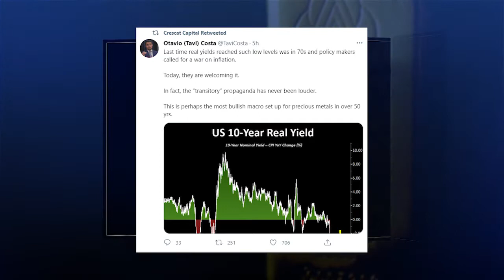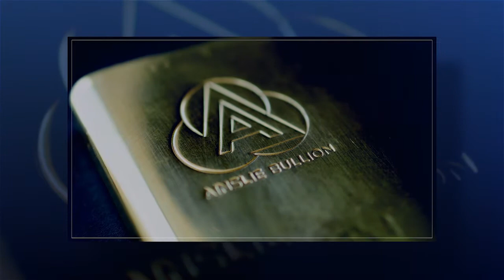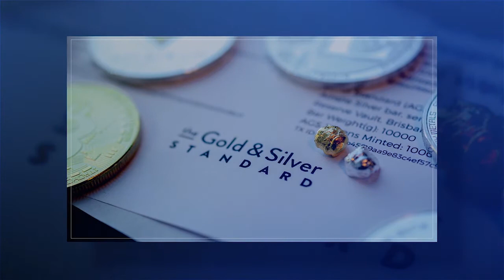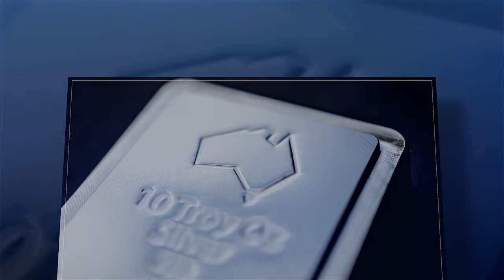US Inflation Shock – Testing the Transitory Narrative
Last night’s much anticipated inflation figures out of the US came in even hotter than expected at 5% against 4.7% expected.  That is the highest headline inflation print since August 2008, just before Lehman collapsed.  More critically the core CPI surged to 3.8%, the highest print in nearly 3 decades, back to the 1992 recession. However the market is still believing this is transitory.  Whether it is or not the setup is incredibly constructive for gold.  We discuss.